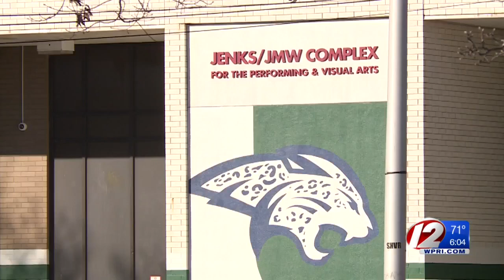Pawtucket teacher among those arrested for vandalizing boarded-up Columbus statue